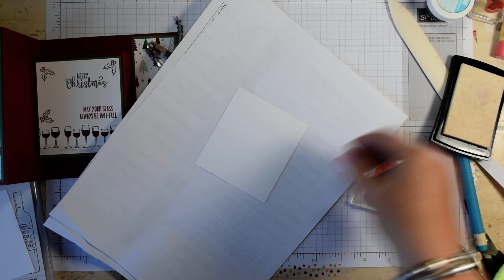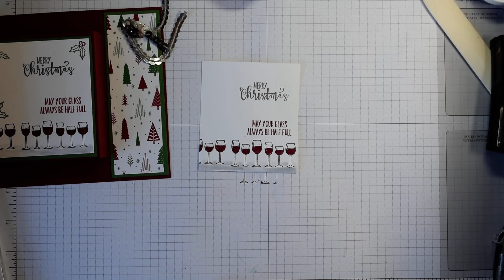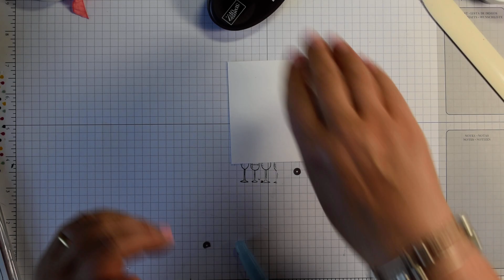Fun Fold #48 How to make a Modified Book Fold card Fun Fold CRAFT HOW TO Fun Fold #48